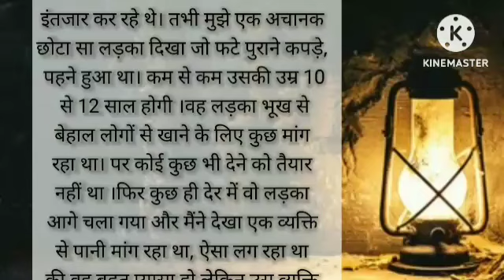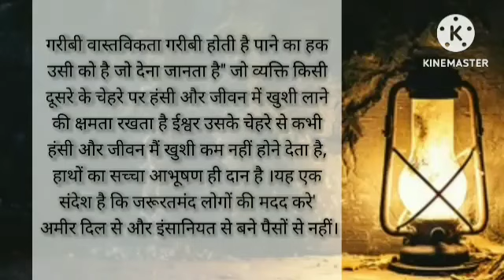गरीबी कहानी ll Story of A Poor Boy ll Hindi Story ll Sad Stories